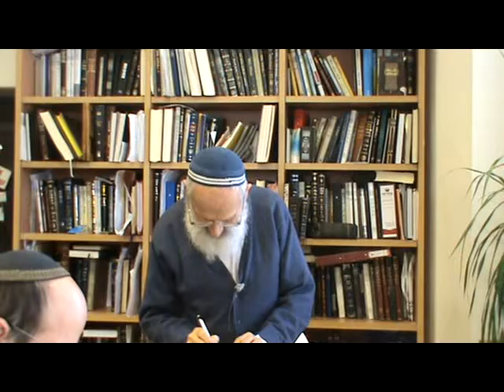אורות התחיה: לה (4) "כמובן יש כאן גרעין בריא"- הרב אבינר